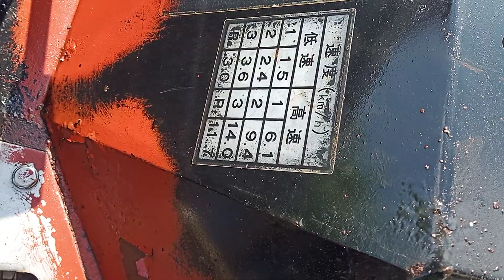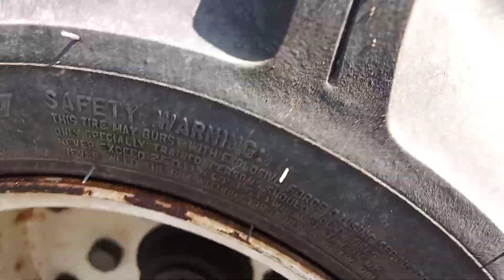(Đã bán BạcLiêu ) Sườn xe rùa 2cầu